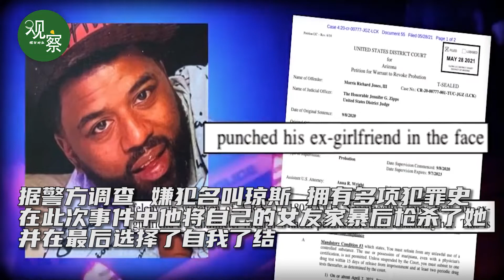男子报警后朝警察疯狂射击，还用自己的孩子作诱饵扫射警察！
近日，凤凰城警方接到报警，一名男子声称自己家里遭到持枪抢劫，自己的女友受伤。附近警察迅速赶往事发现场，但令人没想到的是，男子竟然掏出手枪对着警察开始疯狂开枪……